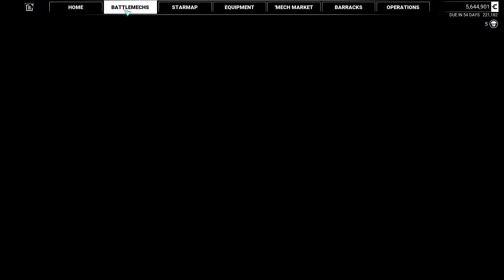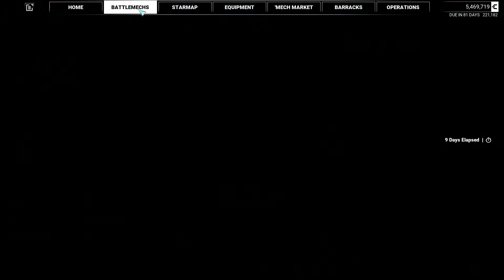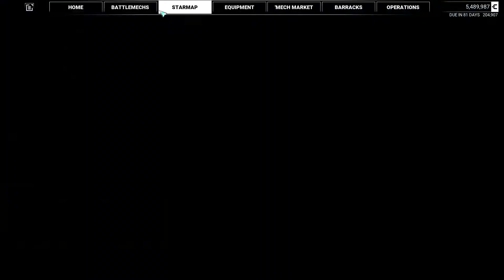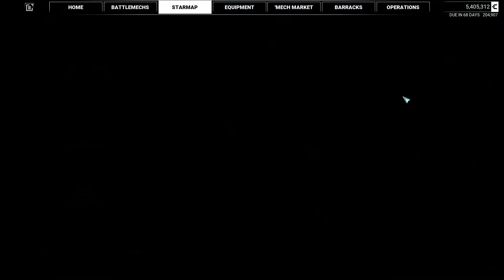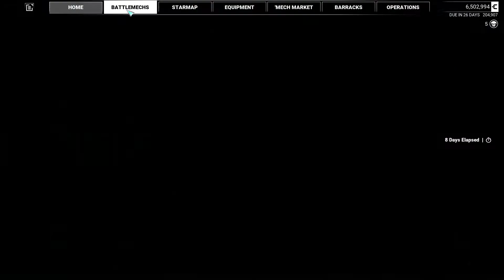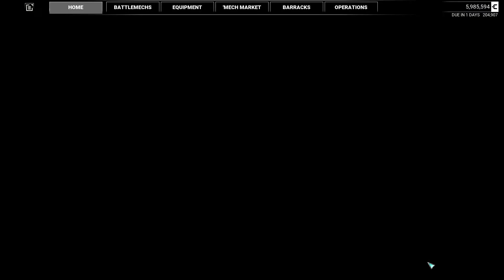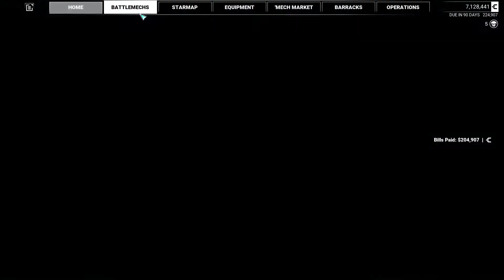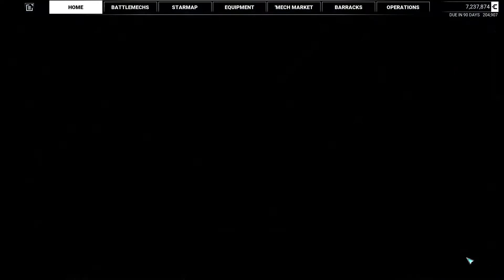Mechwarrior 5, 20 (Demolition, Assassination)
Let's have a blind playthrough of Mechwarrior 5: Mercenaries by Piranha Games